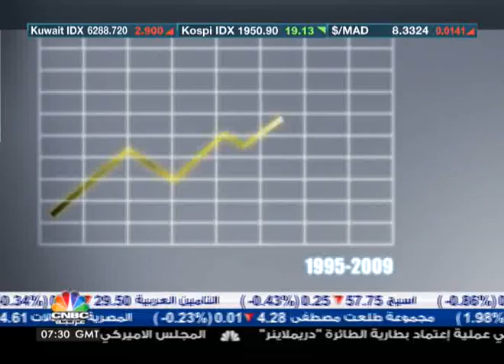التقرير- السايحة في السعودية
حلقة التقرير هذا الاسبوع تلقي الضوء على السياحة في المملكة العربية السعودية